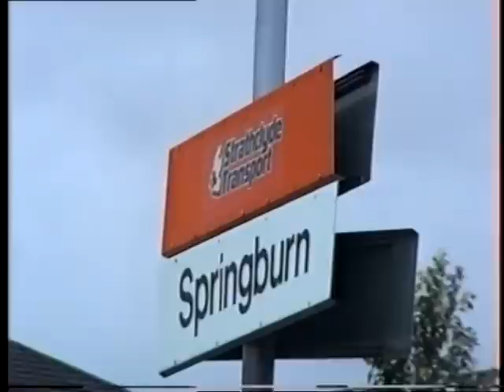MC Metals part 1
During the late 80s early 90s British Railways was under going  a massive re placement programme in the run up to privatisation Many locomotives and multiple units saw their final hours in scrap yards around the country Unlike the demise of steam the destruction this time was brutal Modern machines made short work of the job At MC metals we were told a loco a day was broken up and whilst there a 4 car EMU and class 45 were broken and cut Here is a look at what was going on that day